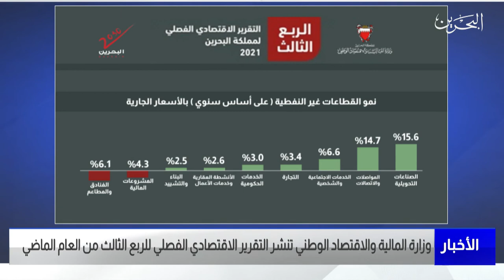مركز الأخبار: وزارة المالية والإقتصاد الوطني تنشر التقرير الإقتصادي الفصلي للربع الثالث من عام 2021